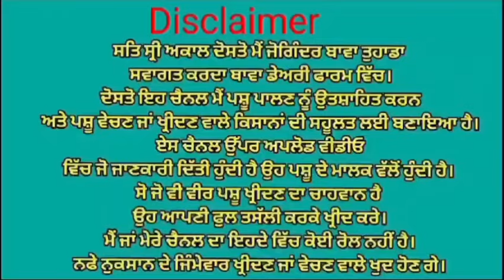40+ ਦੁੱਧ ਵਾਲੀ ਫਾਰਮ ਚ ਗਾਂ ਵਿਕਾਉ 👌🏻👌🏻Bawa dairy farm